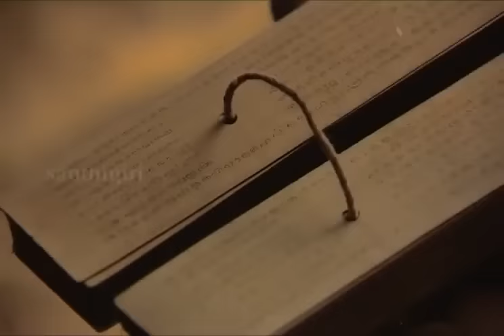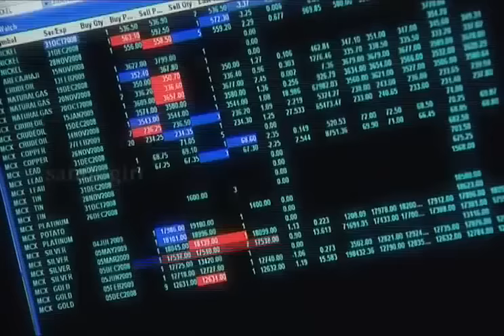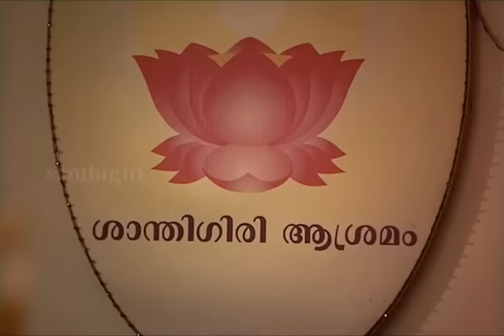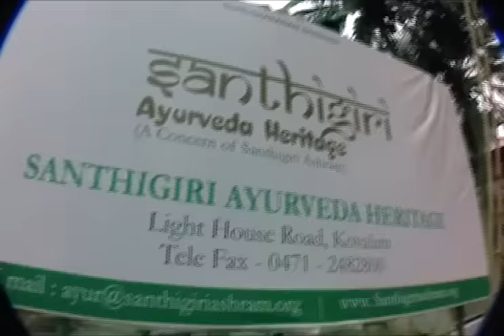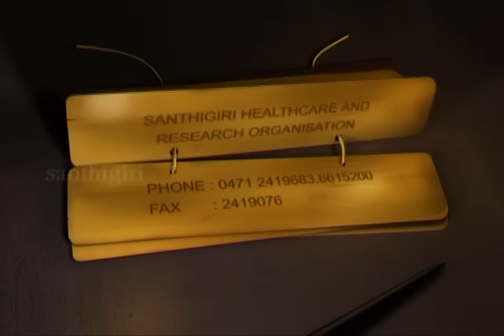Santhigiri | A Mission of Healthcare | Ayurveda | Documentary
Santhigiri - A Mission of Healthcare

Documentary about Ayurvedagy